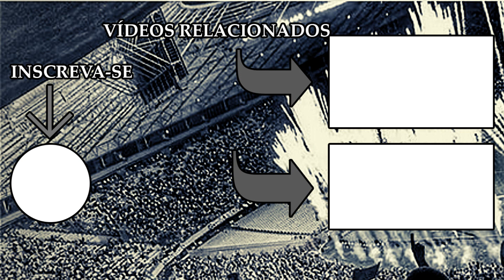JAEL explica o PORQUE que ESCOLHEU o CEARÁ e fala sobre SEU MOMENTO !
Na coletiva de imprensa realizada no dia 09/03, o atacante Jael falou por qual motivo escolheu a equipe do Ceará e também falou sobre seu momento.